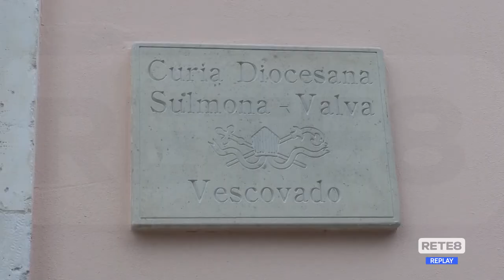Corfinio - Chiusura convento: "Andremo dal Papa"